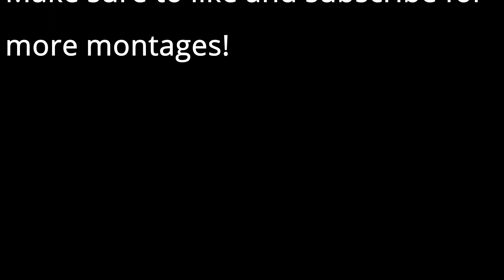Green (Football Fusion Montage)